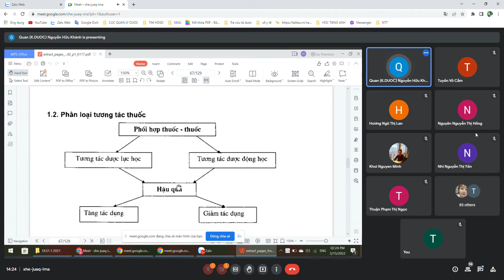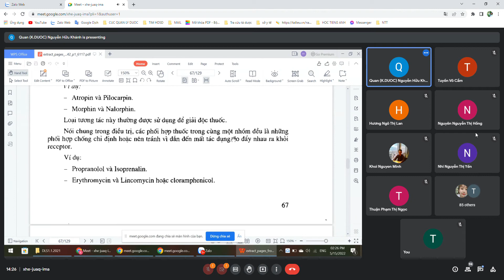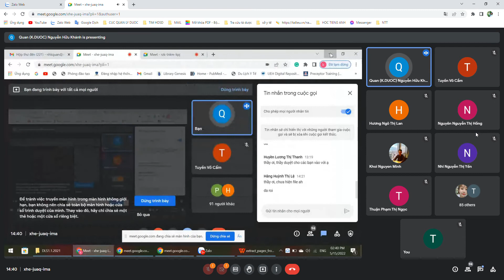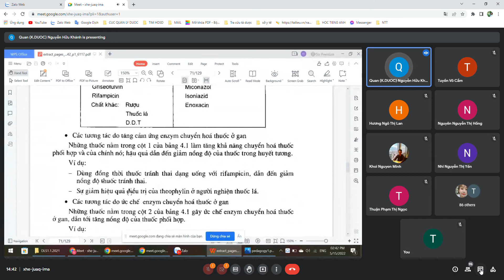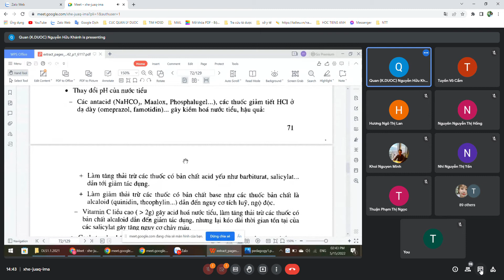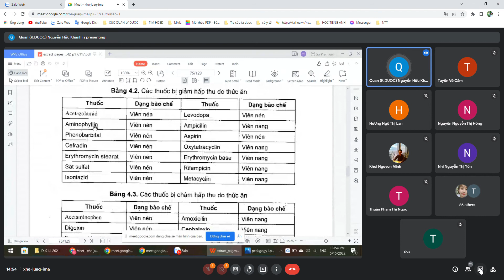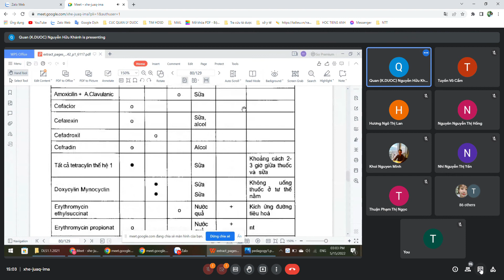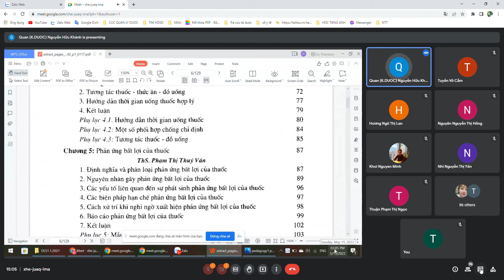DƯỢC LÂM SÀNG CHƯƠNG 4 TƯƠNG TÁC THUỐC